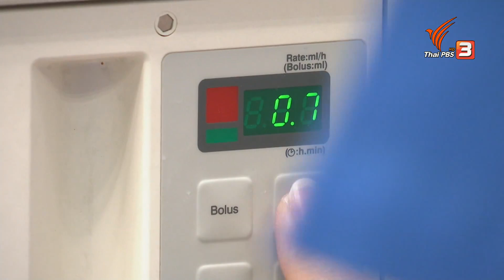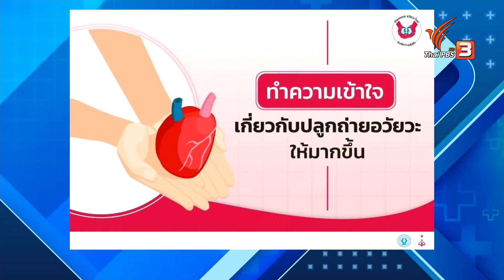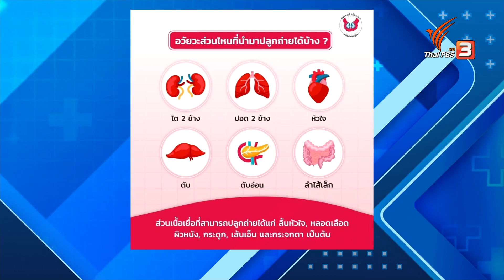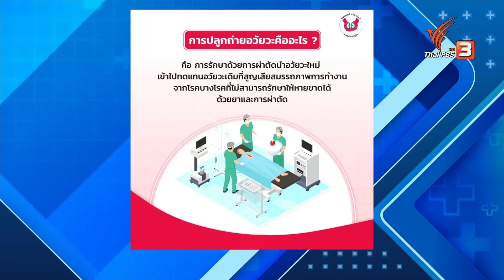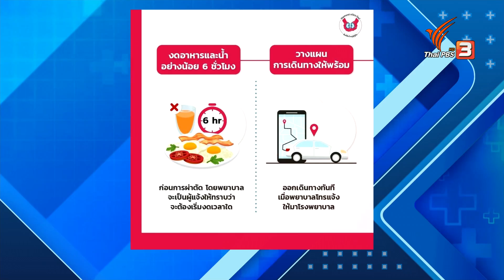ปลูกถ่ายไต การรักษาที่ดีที่สุดสำหรับผู้ป่วยโรคไต | รู้สู้โรค | คนสู้โรค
การรักษาผู้ป่วยโรคไตที่ดีที่สุดคือ การปลูกถ่ายไต จากผู้บริจาคอวัยวะที่เสียชีวิตสมองตาย หรือจากคนในครอบครัวที่ยังมีชีวิตอยู่ ให้กับผู้ป่วยโรคไตวายเรื้อรังระยะสุดท้าย เพื่อมอบคุณภาพชีวิต และสุขภาพที่ดีให้แก่ผู้ป่วยโรคไต